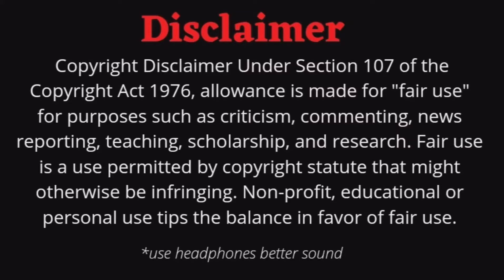Quantum physics की अजीब दुनिया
Hello guys in this video  I am going to explaining about the quantum physics like anything exists in the solid form doesn't exists in reality according to quantum mechanics everything present in this universe is showing wave nature like wise everything doesn't exists because everything is oscillating in certain frequency so you heard about dual nature and black body radiation and uncertainty principle .so in this video i am trying to fetch a myth. i hope you like the video .

नमस्कार दोस्तों इस वीडियो में मैं क्वांटम भौतिकी के बारे में बताने जा रहा हूं, जैसे कुछ भी ठोस रूप में मौजूद नहीं है, वास्तव में क्वांटम यांत्रिकी के अनुसार मौजूद नहीं है, इस ब्रह्मांड में मौजूद सब कुछ लहर प्रकृति दिखा रहा है जैसे बुद्धिमान सब कुछ मौजूद नहीं है क्योंकि सब कुछ है कुछ आवृत्ति में दोलन तो आपने दोहरी प्रकृति और काले शरीर के विकिरण और अनिश्चितता के सिद्धांत के बारे में सुना। इस वीडियो में मैं एक मिथक लाने की कोशिश कर रहा हूं। मुझे उम्मीद है कि आपको वीडियो पसंद आएगा।

NOTE:- this all are based on my internet research and some articles so it may not be 100 percent correct. And this content is not here to harm any community or organization.

physics - chapter. 66 quantum mechanics,

About:- gyani time is a YouTube channel where you get some random and amazing facts which is based on verified data on internet , article, news , trends ,books and many more resources  and this channel is owned by master Parikshit Durgam.
researcher and editor :- Parikshit Durgam